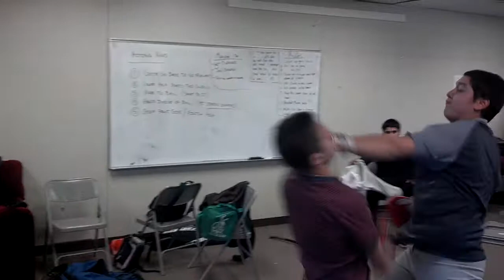Boxing in baseball locker room